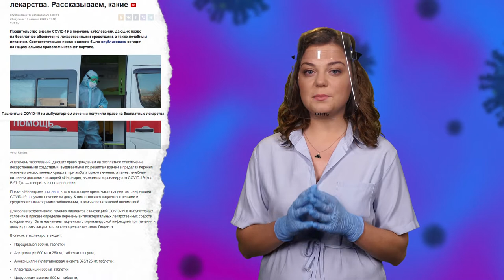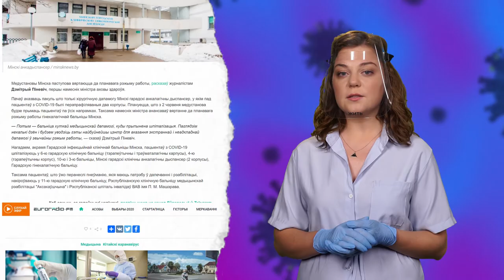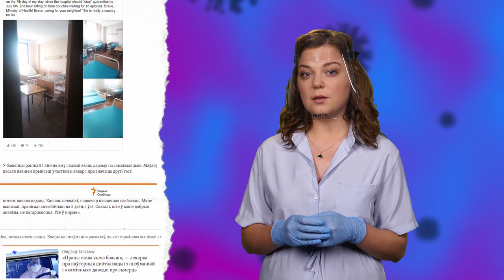Коронавирус и права человека. Выпуск 9: пациенты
Последние новости об эпидемии не вызывают иных чувств, как тревожность. Ежедневная статистика по количеству заболевших растет, поэтому в новом выпуске мы рассказываем про условия, в которых находятся пациенты.

Как в Беларуси (не)лечат пациентов с коронавирусом и какие меры предпринимаются в медицинских учреждениях — смотрите в нашем новом выпуске!

Желаем вам не стать пациентами, берегите себя!